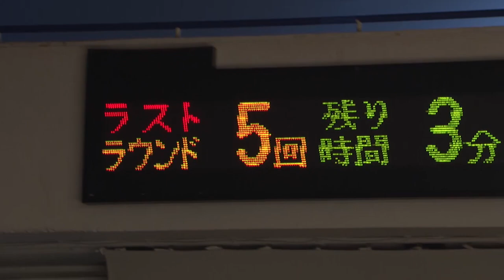秀樹 vs 直樹／Hideki vs Naoki｜2021.1.30【OFFICIAL】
▼第7代ライト級（-63kg）王座決定戦　3分5R無制限延長R
秀 樹（新宿レフティージム／同級1位、K-1 REVOLUTION FINAL -65㎏級世界王者）
直 樹（BRING IT ONパラエストラAKK／同級2位、RISE DEAD OR ALIVE 2020 -63kgトーナメント準優勝）